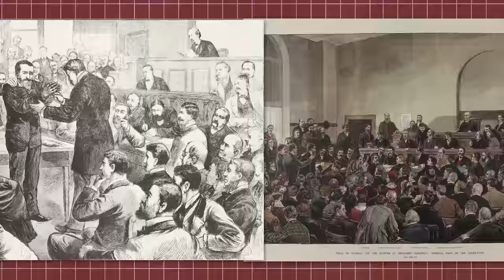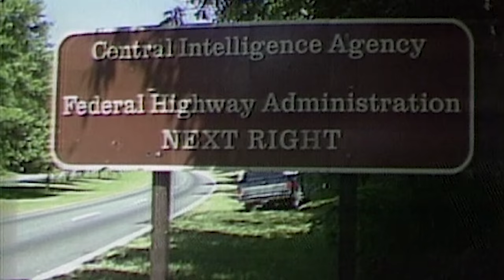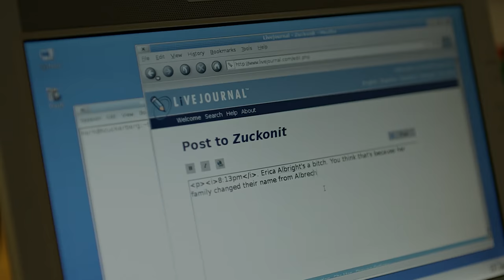The Ultimate Fate of Every Presidential Assassin - How History Works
Assassins are known for shooting their shot and disappearing into the night, but when your target is a head of state then you can be sure a clean get away is going to be that much harder.

Yet when an attacker is apprehended, that tends to be the end of the story. The focus shifts to how the consequences of their actions ripple through time.

We never really wonder what happened to these figures the moment after they made history.

So what exactly happens to a killer once they take down a president? What happens to a criminal decades after serving prison time and is there any chance of rehabilitation? And if they can be saved, will society ever forgive them? Should they forgive them?

These are tough questions, but given how world altering the wrong man in the right place can be, it’s worth investigating the lives of men who took the lives of others.

Ronald Reagan was once the subject of an assassination attempt. The man that attempted to take his life is a free man today, and has a very interesting hobby that has allowed him to blend in with society.

So is time to learn How History Works as we look at what happened to those who shot their shot at US presidents, and where they might be today.

Footage Courtesy of: Getty Images

Sources